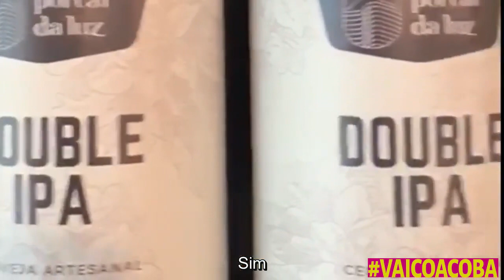Vinícola e Fazenda Portal da Luz, no CORAÇÃO da SERRA DA MANTIQUEIRA!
A Fazenda Portal da Luz é uma vinícola de localização única e privilegiada, no coração do vale de São Bento do Sapucaí, na Serra da Mantiqueira. As uvas foram cuidadosamente plantadas no alto das colinas da fazenda, que tem uma das paisagens mais bonitas de toda a região: vista para um conjunto lindo de montanhas com muita natureza e animais da região. A vista já vale a visita! A vinícola oferece tour pelo vinhedo com explicação sobre o ciclo das uvas, os cuidados tomados ao longo do ano para a produção de vinhos com degustação de vinhos ao final. E existe também a possibilidade de fazer um picnic incrível entre os vinhedos. Nós amamos a experiência e registramos tudinho pra vocês!